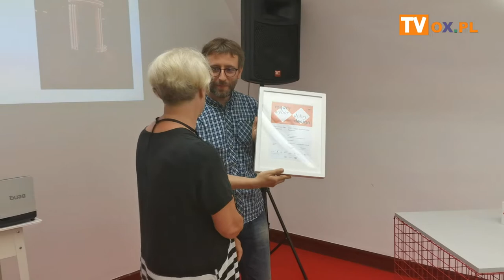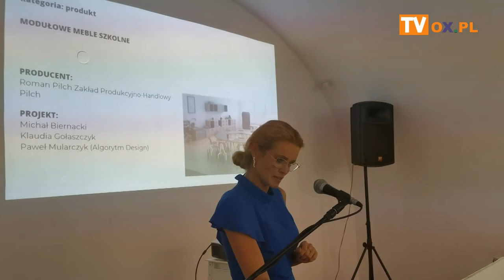[FLESZ] Ogłoszenie wyników i wręczenie nagród w 16 edycji konkursu Śląska Rzecz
ogłoszenie wyników i wręczenie nagród w 16. edycji
konkursu Śląska Rzecz -9 lipca, godz. 12.00, Wzgórze Zamkowe